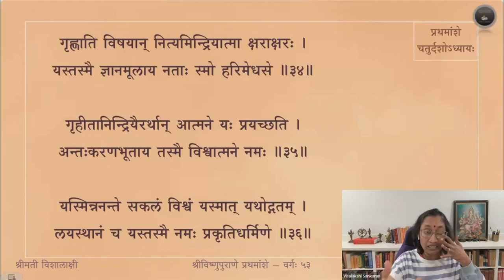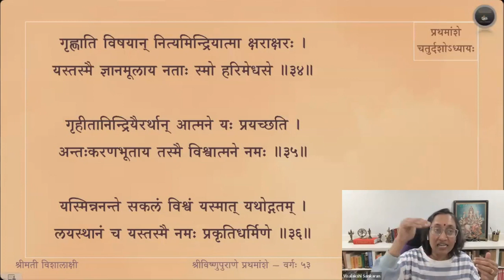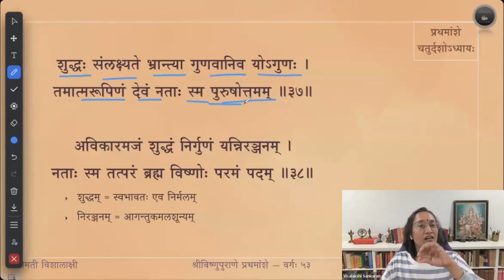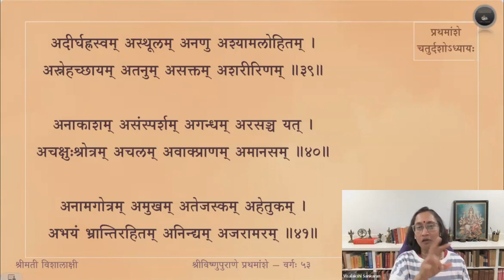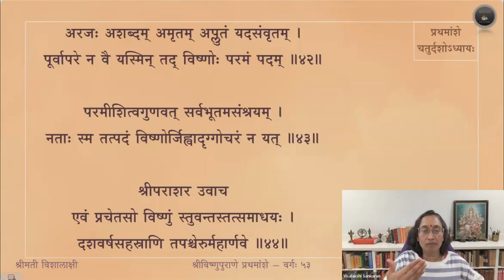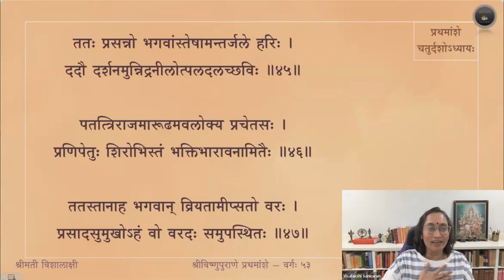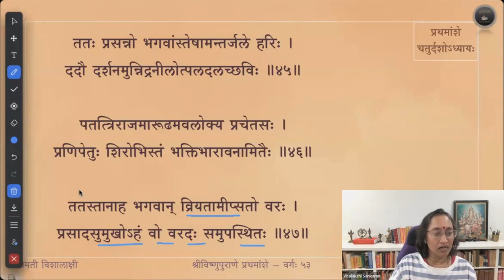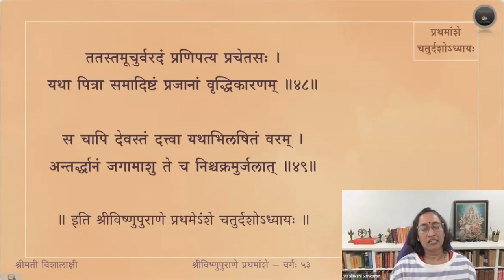Vishnupurana (English) — Amsa 1 — Adhyaya 14 — Slokas 34-49 — Session 53